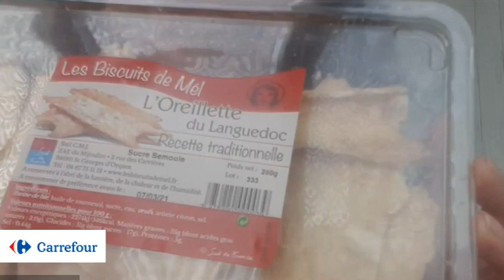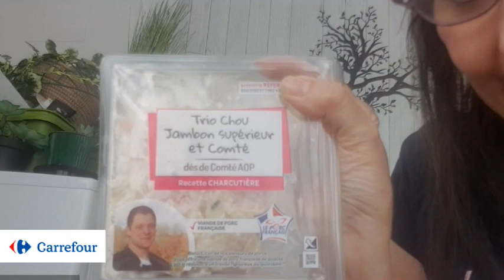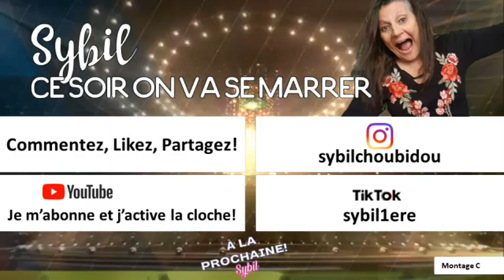Haul - Retour de courses CARREFOUR, Soldes -70% de la folie!